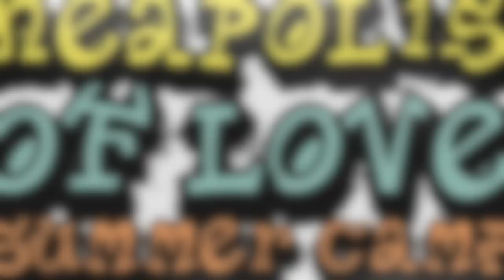Ben Sims @ Neapolis Of Love 2015